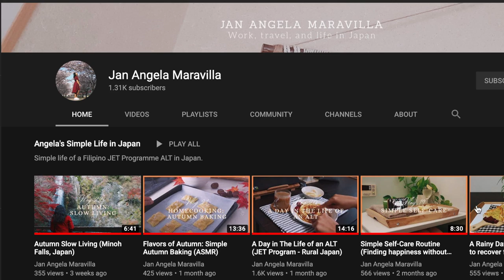Tipid Tips for OFWs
In this video, I have a very special guest. @Jan Angela Maravilla  will share her tips on how she manages her finances

Happy learning!